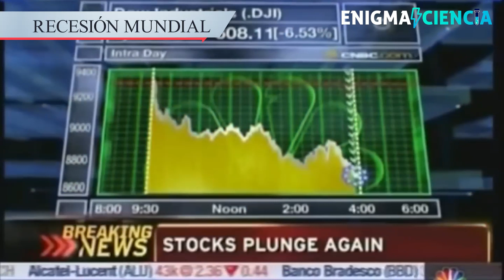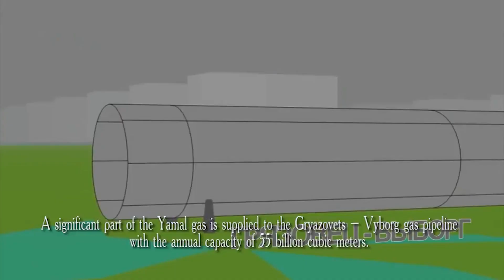CHINA Y RUSIA UNA ALIANZA ESTRATEGICA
En medio de este crítico  panorama Mundial, en la frontera entre China y Rusia se inauguró  El Gran Puente de Heilongjiang,  de una longitud de 1.284 metros.

El Mejor Canal, para conocer las principales megaestructuras y megaproyectos del mundo, rascacielos de las ciudades más importantes del mundo, distraerte aprendiendo, encontrando videos  que de seguro te interesan.